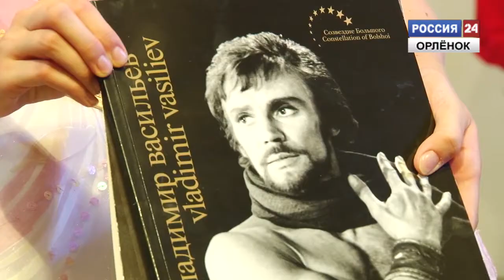Вечер балета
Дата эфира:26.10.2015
В «Орленке» в рамках проекта «В мире танца» прошел вечер балета посвященный творчеству великих людей - Екатерине Максимовой и Владимиру Васильеву.